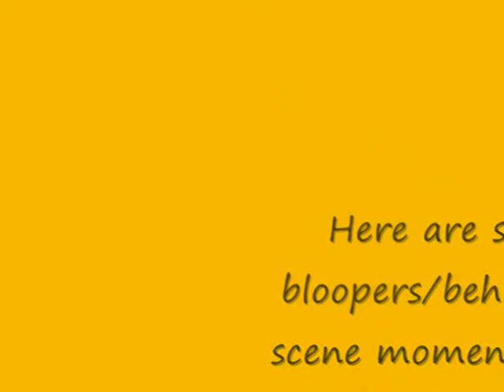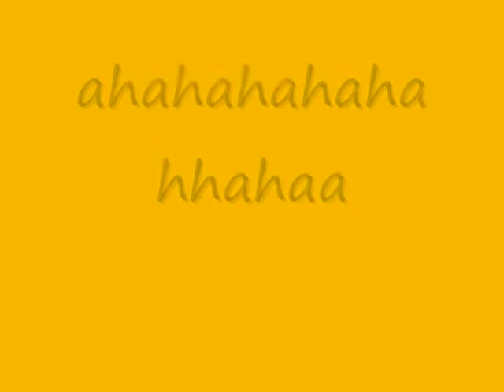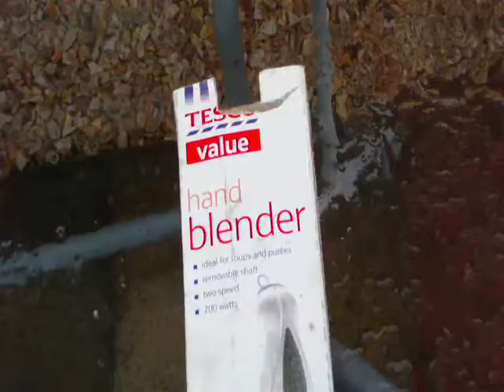Very Old Outtakes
The Fancymen failing the art of acting at the age 16.